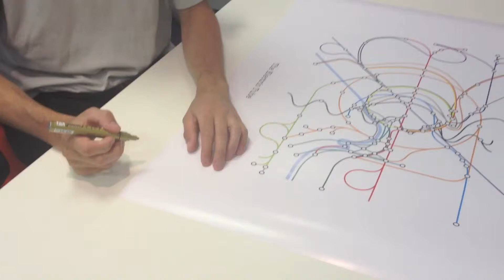Electric Tube 5